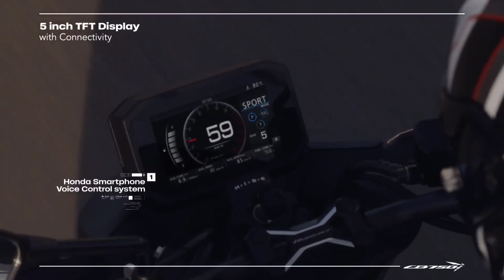Finally Here Is All🥰New Honda CB160r Launch In India 2023 | All Features Shoking On Road Price ?👌🏻